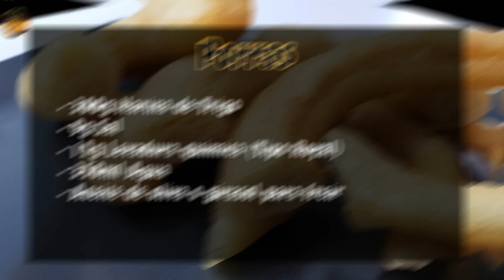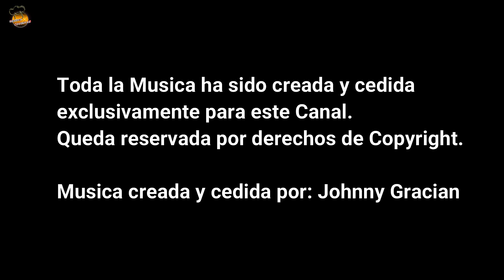PORRAS Caseras - 4 INGREDIENTES MUY FACILES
Porras Caseras

Ingredientes:
- 300g Harina de Trigo
- 9g Sal
- 12g Levadura quimica (Tipo Royal)
- 350ml Agua
- Aceite de oliva o girasol para freir

Hola cocinillas, hoy os enseño como hacer un tipico desayuno, se trata de unas porras y es que quedan tan y tan deliciosas y son tan y tan faciles, que una vez que las prepareis no vais a poder parar.  Espero que os guste cocinillas.